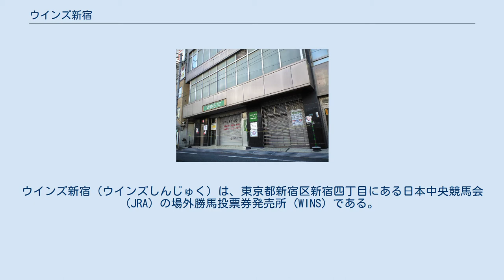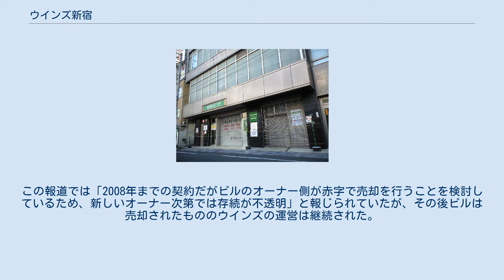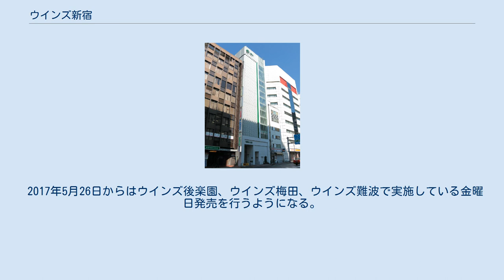ウインズ新宿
ウインズ新宿（ウインズしんじゅく）は、東京都新宿区新宿四丁目にある日本中央競馬会 (JRA) の場外勝馬投票券発売所 (WINS) である。
 現在の建物は2014年4月26日にオープンした。
地上7階地下2階建てで、発売所は2階から6階までの間にあり、1階は通路で地下1階は駐輪場となっている。
 建て替え前のウインズ新宿 建て替え前は関東地区のウインズで唯一自動投票券売機のないウインズであった。
古いビルの為に券売機を入れると底が抜けるおそれがあったためとされる。
また有馬記念や東京優駿（日本ダービー）などの大レースのときは、狭い場所ゆえ一度入場すると投票するのも退場するのも困難で、そのため大レースの日は、単勝・複勝のみ全レース、連勝式をメインレースと最終レースのみ発売し混雑緩和を行っていた。
 それでも立地条件ゆえかJR新宿駅新南口（旧改札時代）まで列ができて、入場規制が行われたことがあった。
その上、階段が狭い上にベンチがないことから座り込んでいる人がおり上るのも下るのも苦労する始末であった。
長らくの間、建て替え工事が行われることがなく昭和の雰囲気を残すウインズであったが、2011年に発生した東日本大震災の影響で、ウインズ新宿にも壁面破損等の被害が発生。
建替工事を行うことになり営業休止となった（平日払戻サービスのみ、2011年5月30日までは行われた）。
 その後、2014年に建て替え工事が完了し、4月26日より営業を再開している。
 2006年10月5日には「『ウインズ新宿』が消える!?入居ビル、競売に」（夕刊フジ）と報じられた。
この報道では「2008年までの契約だがビルのオーナー側が赤字で売却を行うことを検討しているため、新しいオーナー次第では存続が不透明」と報じられていたが、その後ビルは売却されたもののウインズの運営は継続された。
 2015年1月4日から100円以上100円単位で全レース発売されている。
(2014年12月28日までは200円以上100円単位で発売されていた。
) 以前は発売単位が1,000円、単複は全レース、連勝式は後半4レースのみ発売、特定GI（日本ダービー、有馬記念）は単複は全レース、連勝式はメインと最終の2レースのみを発売し、発売制限を行い混雑緩和を図っていた。
その後は発売レース数を増加させ発売単位も下げていった。
 2017年5月26日からはウインズ後楽園、ウインズ梅田、ウインズ難波で実施している金曜日発売を行うようになる。